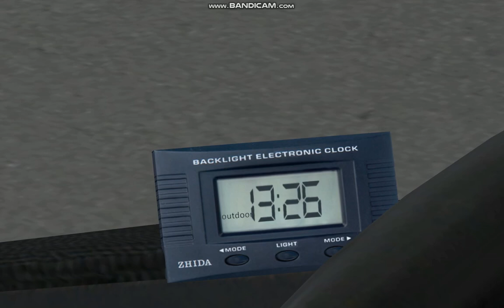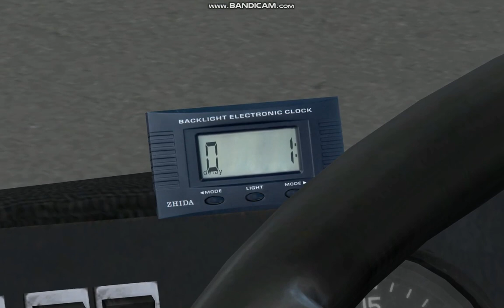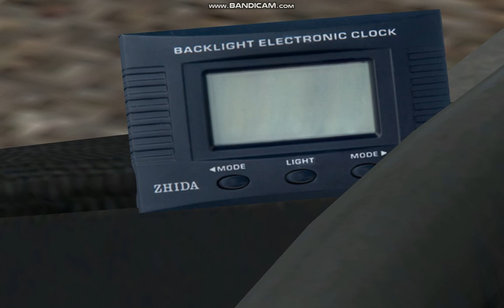OMSI 2｜Mosonmagyaróvár 2021｜7294 ➤ Mosonmagyaróvár-Bezenye-Rajka｜Ikarus 280.30M (Zsikarus) VOLÁNBUSZ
Kiállás a garázsból, átszerelés, majd beállás helyközi szolgálatba.